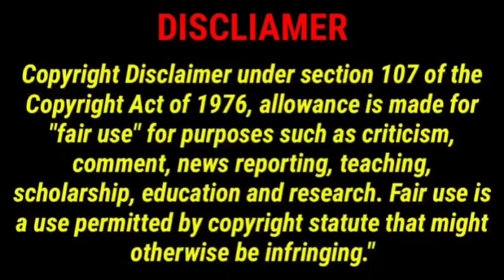Kanye West’s wife Bianca West is “UNHAPPY AND FEARFUL” 💔